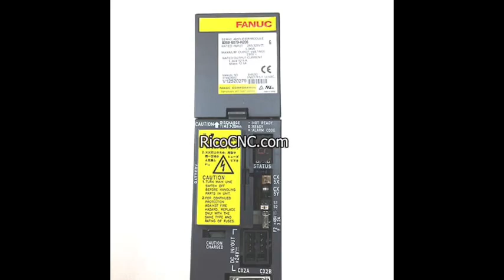FANUC A06B-6079-H206 Dual Axis Alpha Servo Drive Type SVM2-40X2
• FANUC A06B-6079-H206
• A06B6079H206 SERVO AMPLIFIER
• SERVO AMP MODULE A06B-6079-H206
• Fanuc A06B-6079-H206 AC Servo Drive
• 2 AXIS MDL SVM2-40/40
• 2 AXIS ALPHA SERVO MODULE MDL SVM2-40/40
• ALPHA SERVO MODULE
• FANUC servo amp